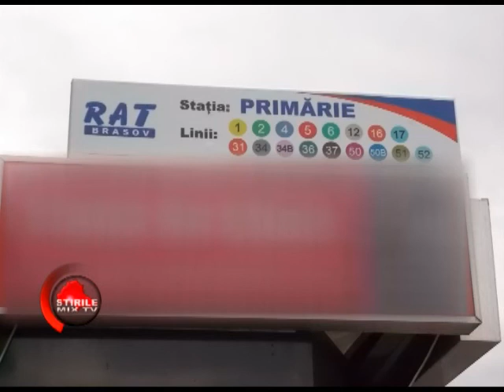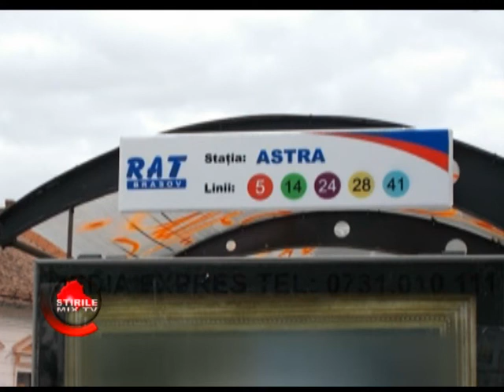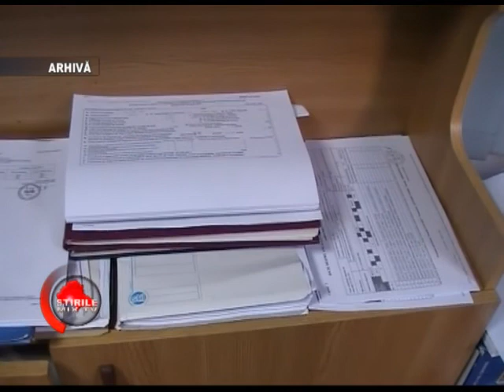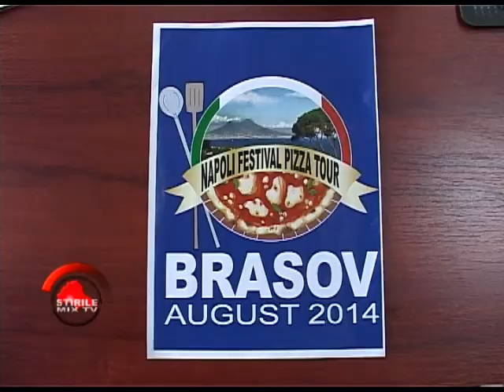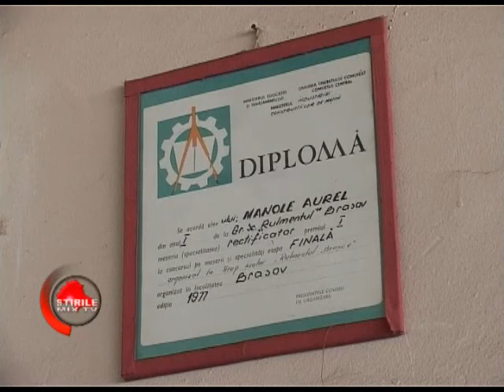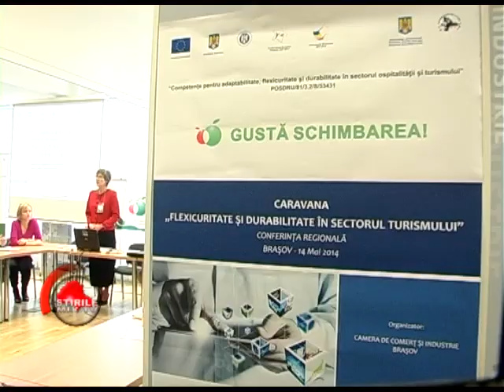Stirile MIXTV - 14 MAI 2014